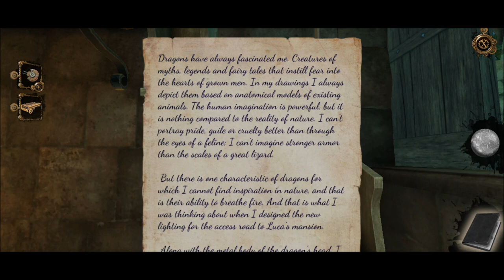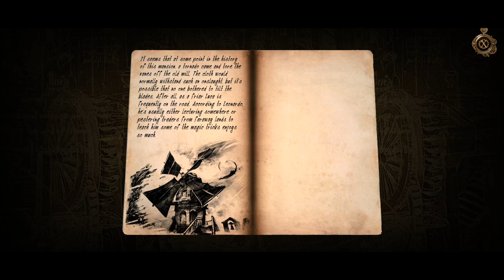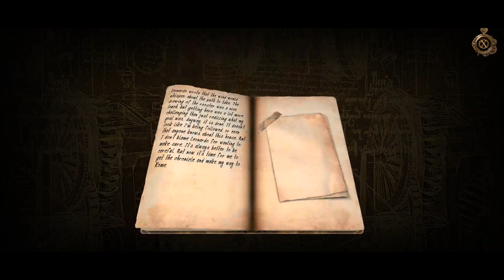The house of DaVinci 3 Chapter 2: Villa of Luca Pacioli android walk through gameplay